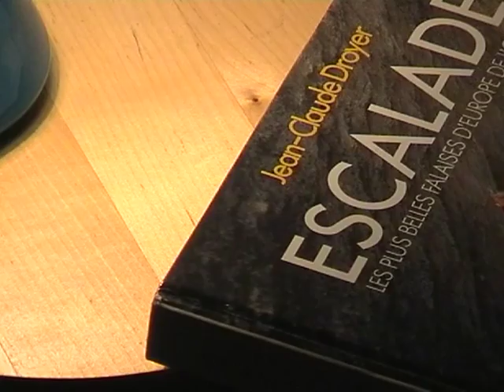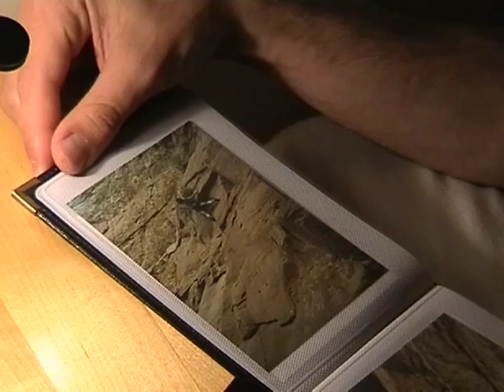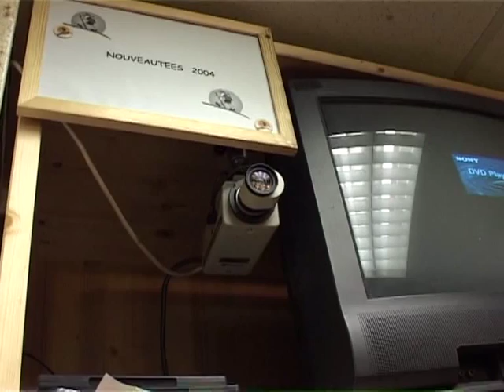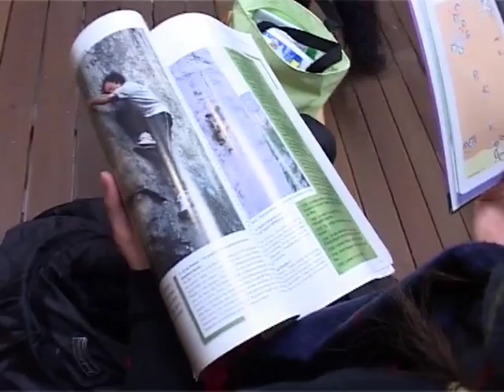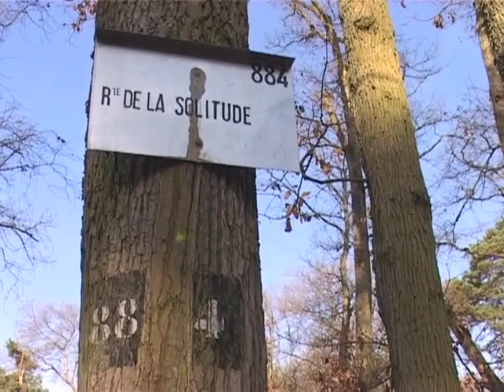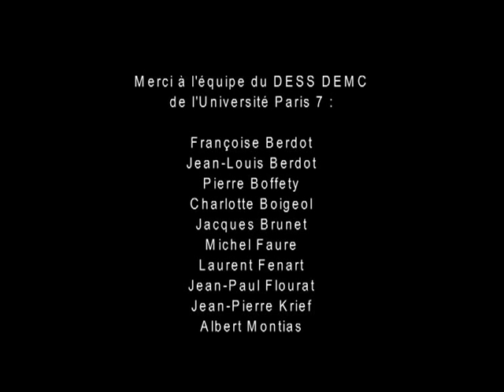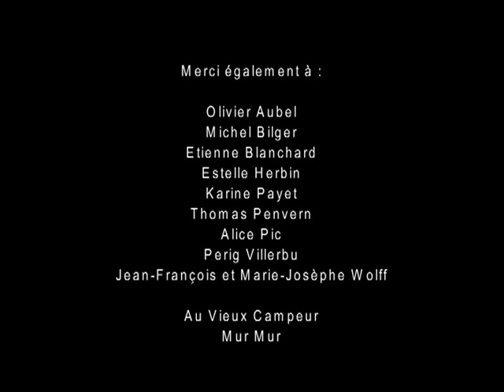Jean Claude Droyer, la liberté sans condition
Documentaire de 26 min (2004, réal. : Florent WOLFF) sur le fameux grimpeur et alpiniste Jean-Claude DROYER.